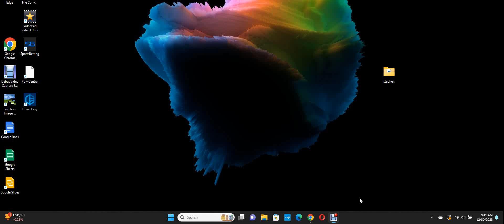Baccarat Winning Strategy Day Four ! Cheers : ))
This is Day Four ,still using our System .. Let's Keep our fingers crossed ...Cheers : ))